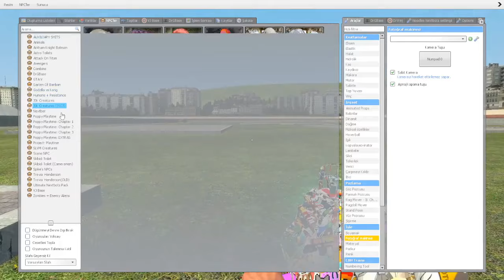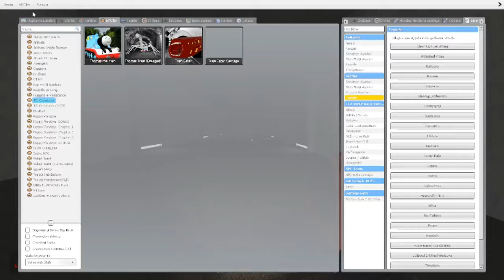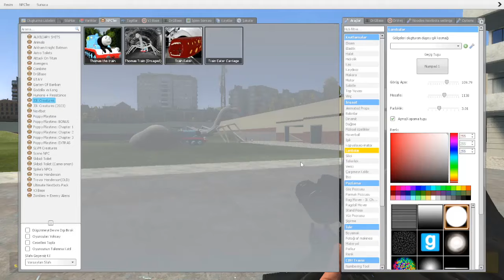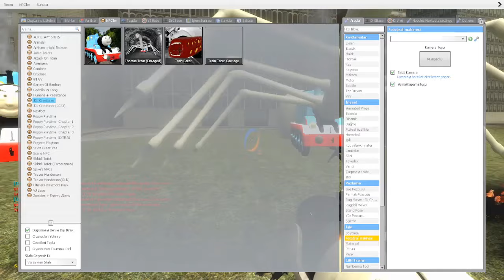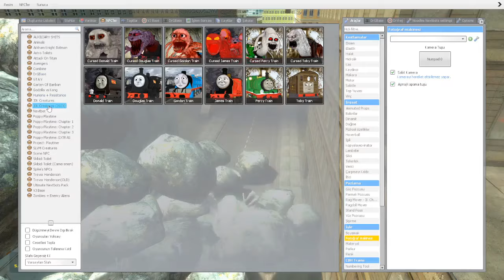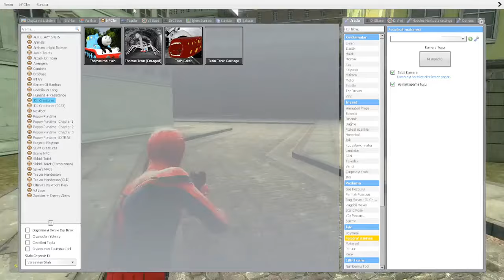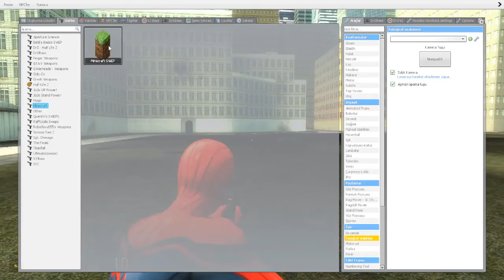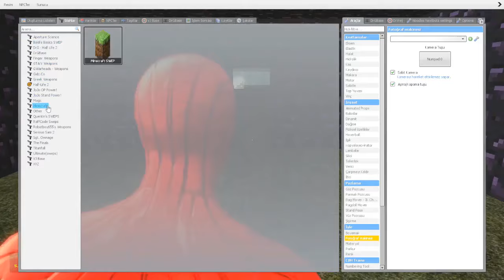THOMAS.EXE SALDIRIYOR (KORKUNÇ TREN) GARRY'S MOD